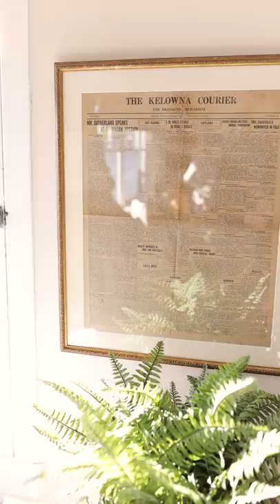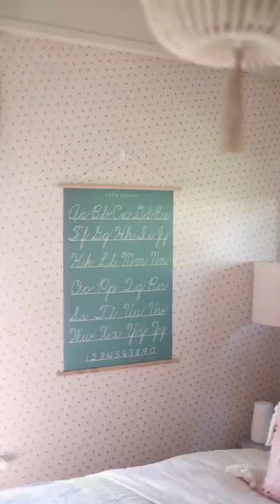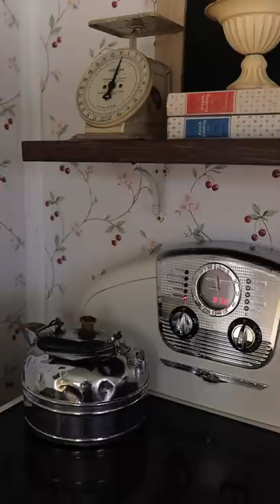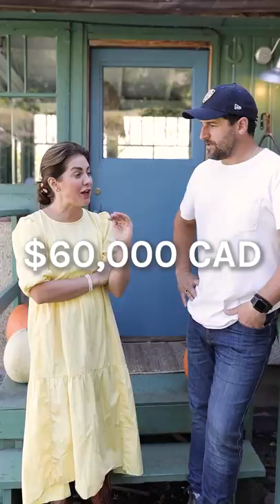Welcome to The Farmhouse: The BIG Reveal!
Today, Justin and I are revealing the 4th and final farmhouse episode! Check out the video for the full reveal, all of the design details and link are up on today's blog.